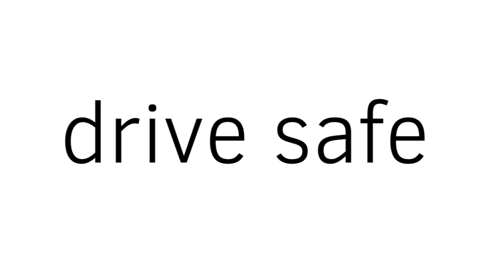Hit n’ run johnny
Drive safe or else i’ll break your legs